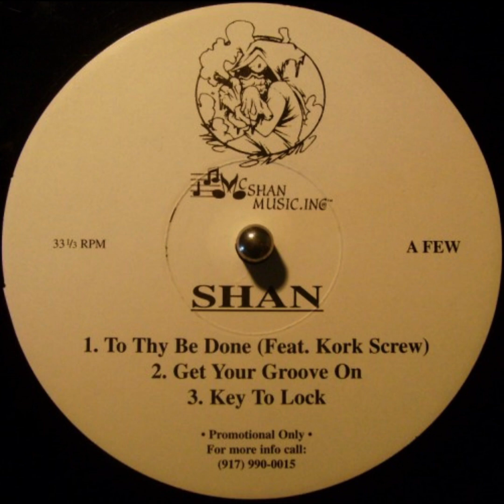Shan - 6 Ft. Underground (1996)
Shan – Untitled EP (Vinyl) (1996)
Despite it doesn't have a release date on Discogs, some sources claim it was released in 1996.

*Disclamer: All copyrights belong to the producer, artist and recording label of the song.